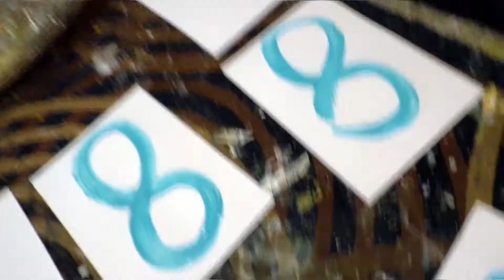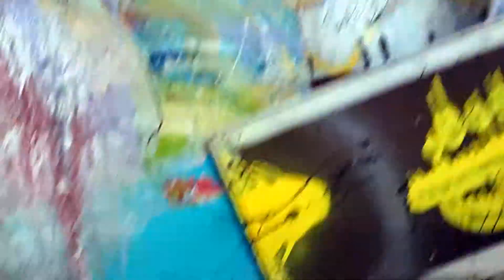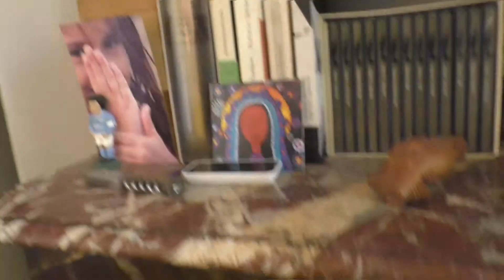Le journal Infini du 19 au 25 mai 2019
Inspiration expression.